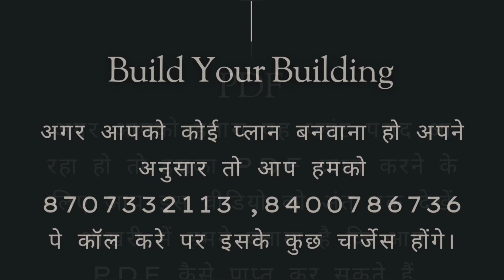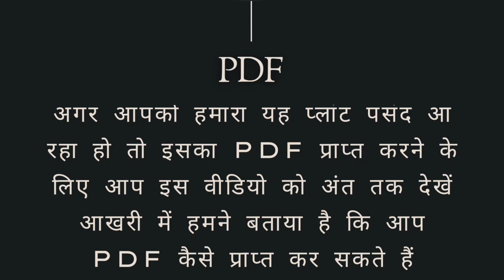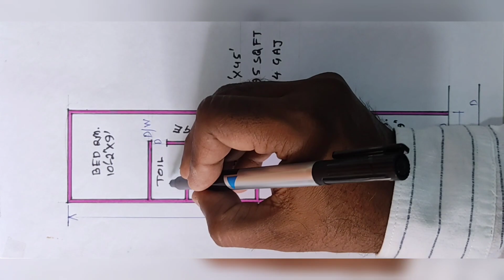11 x 45 feet house plan | 11 by 45 Ghar Ka Naksha | 2 Room Set with Car Parking | 495 Sqft House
this is the house plan of 11 by 45 house plan with 2 room set with Car Parking

IF YOU WANT PDF OF THIS PLAN PLEASE  WHATSAPP TO US : 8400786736
PDF COST IS 500 RS IF YOU WANT THE SAME AND CHANGES WILL CHARGE MORE.

this is 11 x 45 feet house plan.

कृपया टिप्पणी करने से पहले पूरा वीडियो देखें या इस वीडियो के बारे में आपके कोई प्रश्न हैं तो आप वीडियो पर टिप्पणी कर सकते हैं|

प्लाट का एरिया - 11 x 45 feet house plan | 11 x 45 ke makan ka naskha | 11 x 45 house plan
टोटल - 495 sqft home plan
टोटल कवर एरिया - 495 sqaure feet house plan
पूरा घर को बनाने में खर्चा (इस प्लान के अनुसार) - 5.5 lakh (approx)

plot area - 11 x 45 feet house plan | 11x45 makan ka naksha
total - 495 sqft home plan
total cover area - 495 square feet house plan
estimate cost to build this house (according to this plan) - 5.5 lakh

Introduction to My Self-:
Hello, Myself Er. Pranjal Gupta
This channel gives you a brief introduction about home planning with costing.
We'll provide you all size of home plans.
If you need a specific size home plan then comment on my videos.